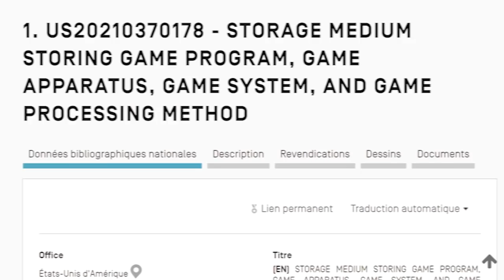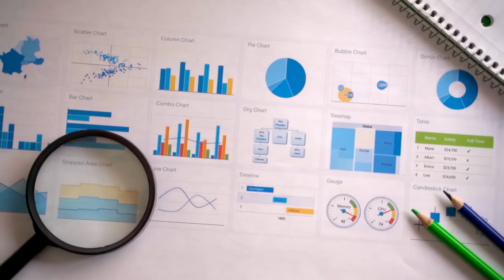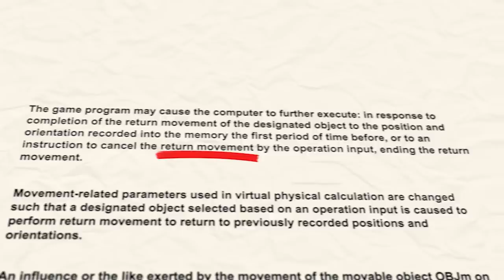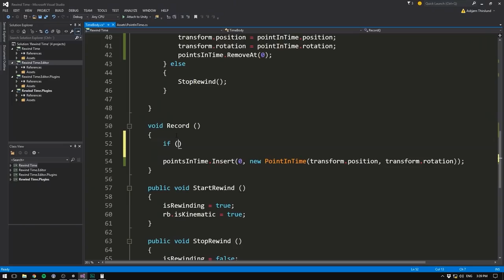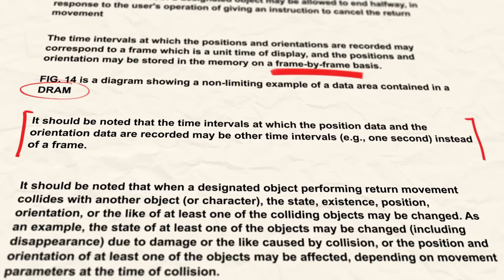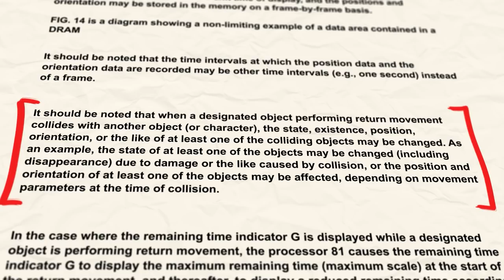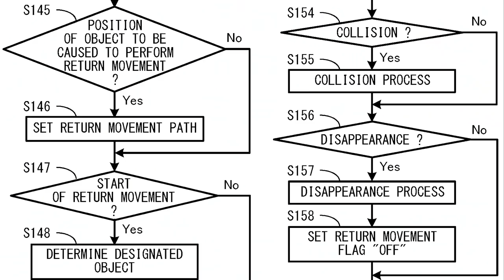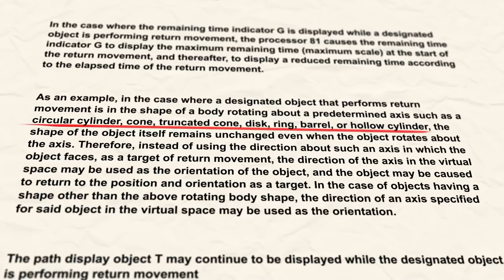Time Reversal in Breath of the Wild 2 - In Depth Analysis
What fate has befallen the Demon King: Ganondorf?

Additional Footage used:
Fortnite - Phasing through Walls

How to walk through walls using the 4th Dimension

PRINCE OF PERSIA THE SANDS OF TIME Gameplay Walkthrough

Sonic 2 HD IS BACK  Sonic The Hedgehog 2

Student Voice 01 College of Image Arts and Sciences

Tekken 7 Story Nina Practice mode

The First 17 Minutes of Blinx The Time Sweeper on Xbox Series X

HE GAME AWARDS 2021 Reggie Fils-Aimé

The Implementation of Rewind in Braid

THE MEDIUM Walkthrough Gameplay Part 1 - INTRO (XBOX SERIES X)

UE4 Reverse Time - Effected Actors

Unreal Engine 4 Tutorial Rewind Time Prince of Persia Style (Request)